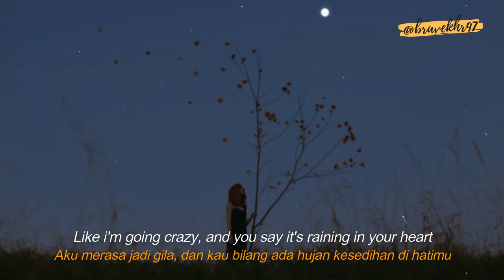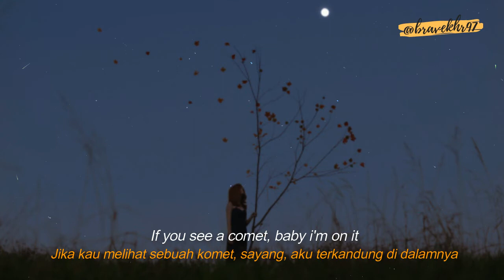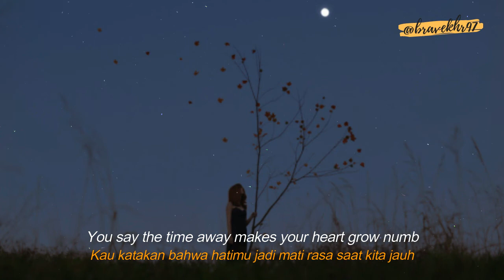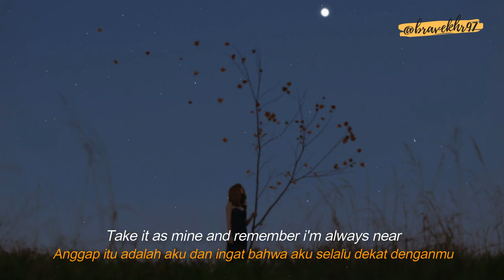Lagu untuknya yang jauh disana | Demi Lovato - My Love is Like A Star (Lyrics dan Terjemahan)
Lyrics translation above is my version. I hope you like it :-)

Lagu ini didedikasikan untuk mereka yang cintanya berada jauh disana. Atau untuk mereka yang tak bisa memiliki cintanya. Iya, terkadang cinta memang tak harus memiliki. Tidak semua yang indah di dunia ini harus dimiliki. jikalau benar-benar cinta, menyayanginya dari jauh sudah lebih dari cukup. Hanya dengan mengetahui bahwa ia baik-baik saja disana seharusnya sudah membahagiakan. Meski ia bukanlah milik kita.

More info about this song :
“My Love Is Like a Star” serves as the thirteenth track from Demi Lovato’s third studio album, Unbroken. The song revolves around a relationship that is troubled by distance, but reassures the significant other that they’re always with them in mind, heart, and spirit no matter the distance, using comparisons to celestial bodies and the heavens. Source : Genius